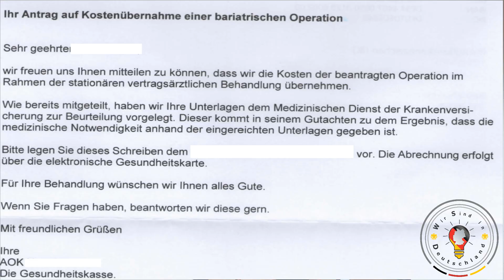عملية تكميم المعدة في المانيا 0,00 Euro !!!! معلومات تعرفها للمرة الاولى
السلام عليكم متابعين قناة نحن في المانيا في هذا الفيديو معلومات ستعرفها للمرة الآولى حول عملية تكميم المعدة في المانيا وكيف شركات التامين تتكفل بكامل المصاريف
مشاهدة بقية الفيديوهات :
ايميل المراسلات للقبول الجامعي .